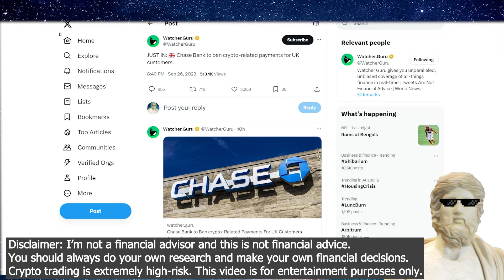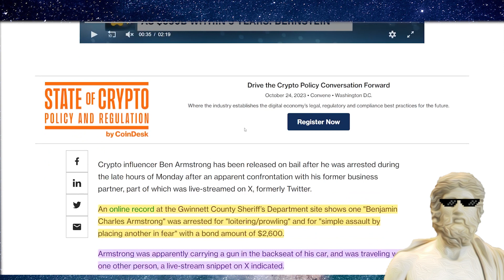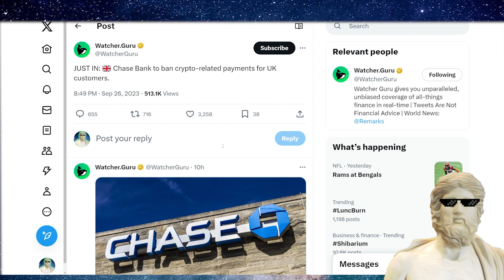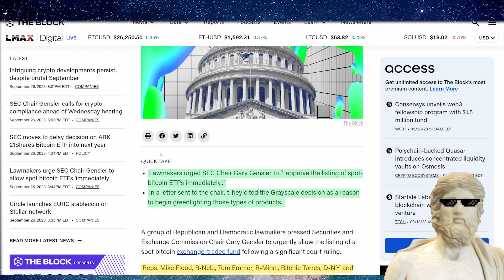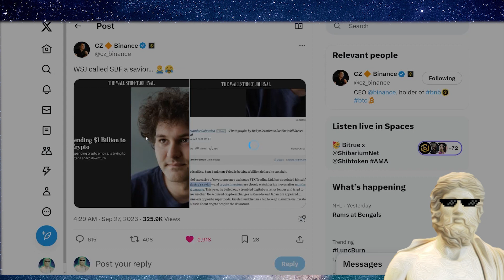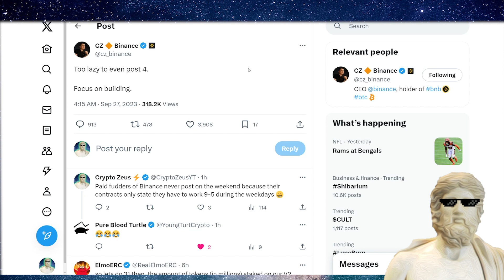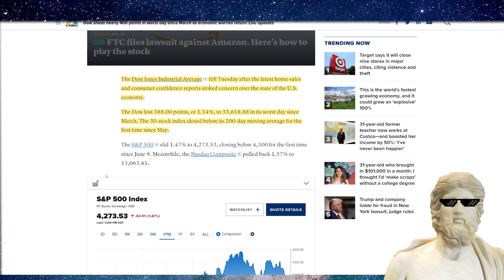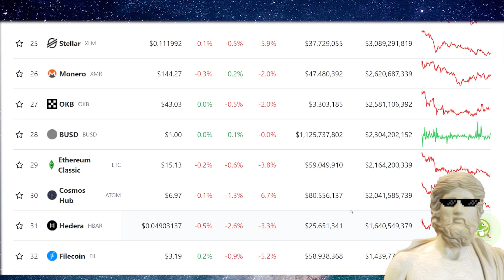MAJOR CRYPTO NEWS TODAY!🔥 *** THIS IS BIG! ***🤯💥 CRYPTO LATEST UPDATE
Crypto news today - im covering it - how it impacts your altcoin portfolio & more, lets go 🚀
🌠 📧 FREE Crypto Newsletter (Coming Soon):

🔥 HIDE your IP ADDRESS & Change Geo-Locations! 🌎🔥